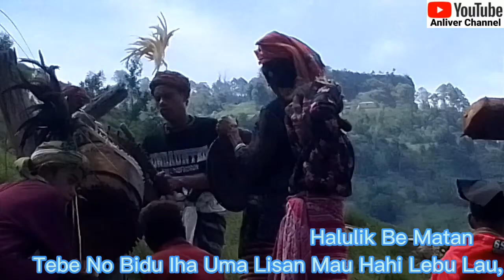Ainaro vs Ermera, Tebe No Bidu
Titulo ;

Bidu no Tebe Ainaro vs Ermera